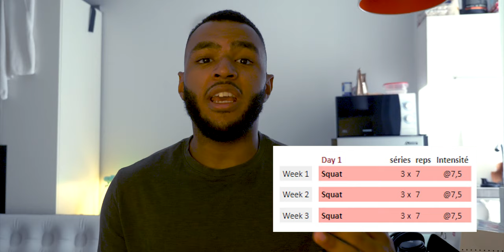Comment devenir CHAMPION du monde de Force Athlétique ? (ft. Bryce Lewis)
J'ai eu la chance de m'entraîner avec Bryce Lewis pendant une semaine. Dans cette vidéo je vous partage les 3 enseignements que j'ai retenu et qui pourront vous aider dans votre entraînement. Enjoy!